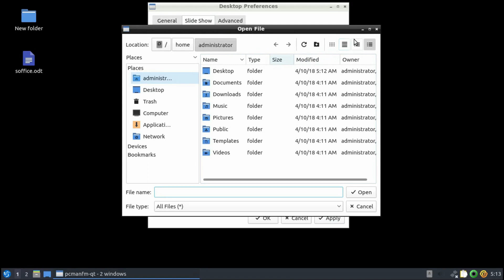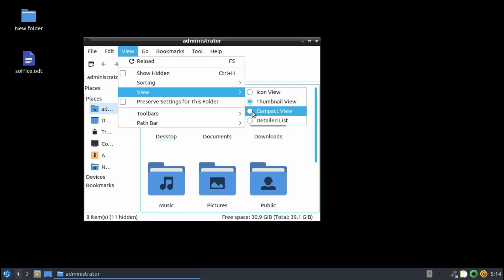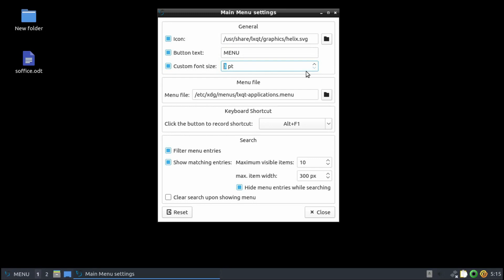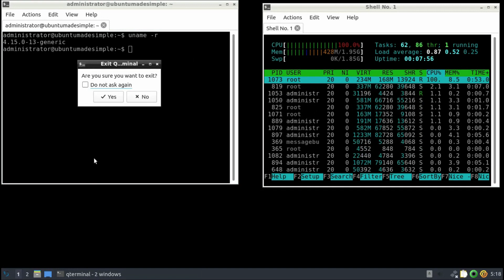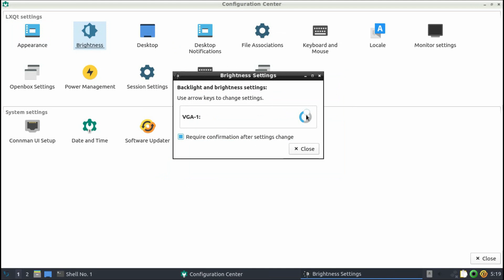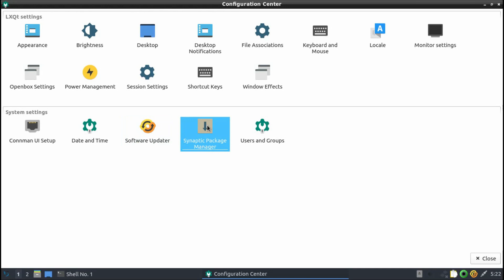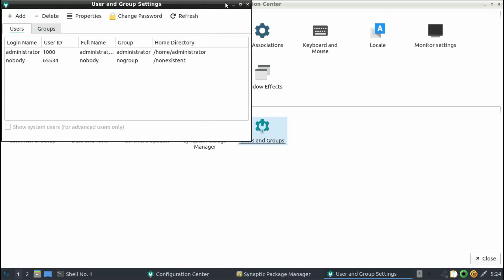Lubuntu Next 18.04 Final Beta Run Through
In this video we look at Lubuntu Next 18.04 Final Beta, and it is a great release, still a few bugs but very stable and it will be a great lts release of Ubuntu!  Enjoy!

1973 by Bruno E.